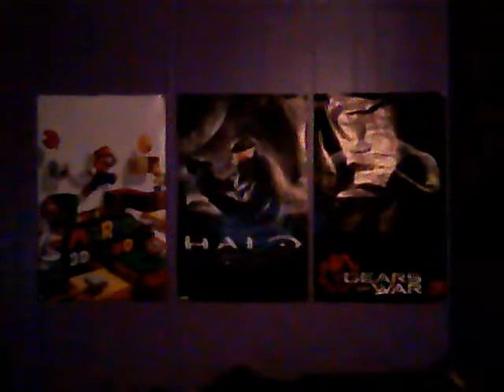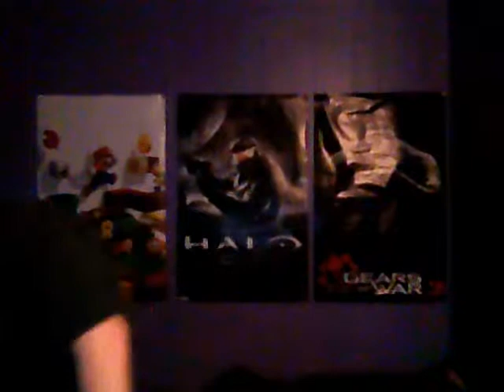Video Game Review of Dynasty Warriors 7